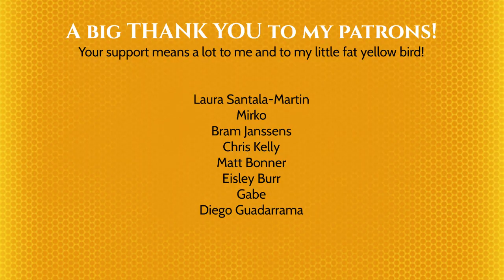The Last Shadow Puppets - Aviation (Bass Cover with TABS!)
Laura Santala-Martin
Mirko
Bram Janssens
Chris Kelly
Matt Bonner
Eisley Burr
Gabe
Diego Guadarrama